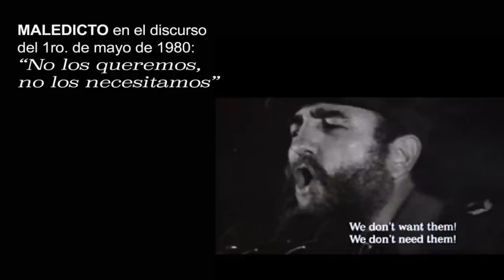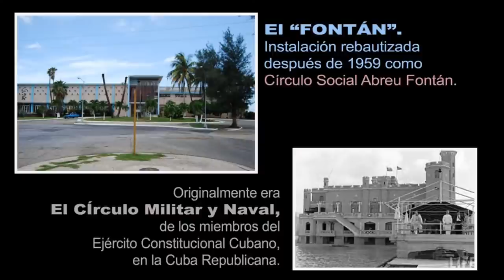⚓️ El Éxodo Marítimo de El Mariel 🇨🇺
Este episodio de EL ATICO DE PEPE con su conductor PEPE FORTE, pone punto final a una trilogía de shows, compuestos por los títulos, "Los Sucesos de la Embajada de Perú"; "Del 'Fontán' al El Mosquito", y este que es el tercero y último, "El Éxodo Marítimo de El Mariel". El Mariel fue un puente marítimo entre ese puerto en el Norte de Cuba, a unos 50 km al Este de La Habana, y Key West o Cayo Hueso, a través del cual se exiliaron unos 125 mil cubanos, entre los cuales estuvieron muchos de los refugiados en le Embajada del Perú, luego que un autobús con una medio docena de cubanos arremetiese contra la verja del recinto diplomático, con el propósito de solicitar asilo político y así poder abandonar el país. Cuando tras el hecho, ocurrido el 1ro. de abril de 1980, unos 10 mil cubanos se asilaron en la embajada peruana, la consecuencia insospechada fue el establecimiento de las salidas por El Mariel, para constituir el segundo éxodo de ese tipo, después del de Camarioca, en 1965. Todos los detalles de "El Mariel", precisamente a través del testimonio de quienes escaparon de Cuba comunista por esa vía y que llamaron en vivo al show, los hallarás en este programa.